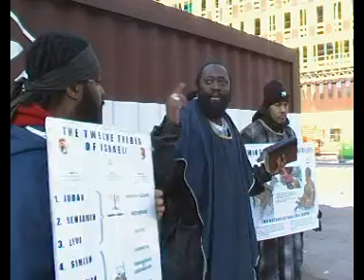jakes 11 februari 3.mpg